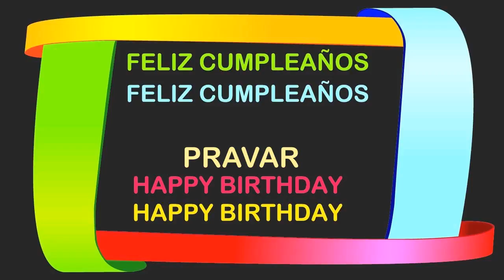Pravar Birthday Postcards & Postales